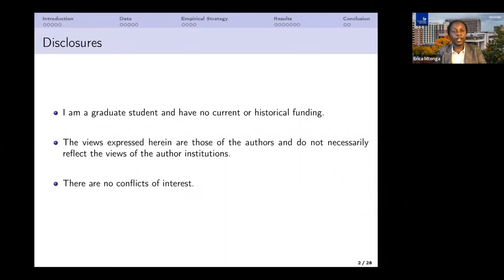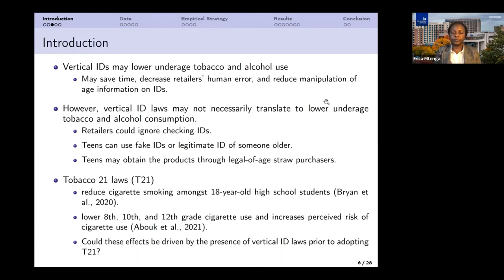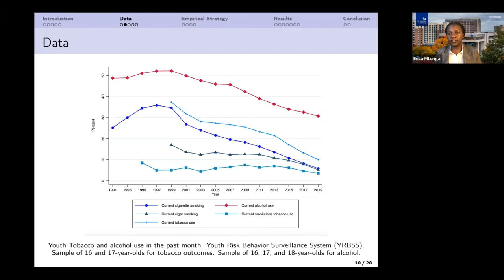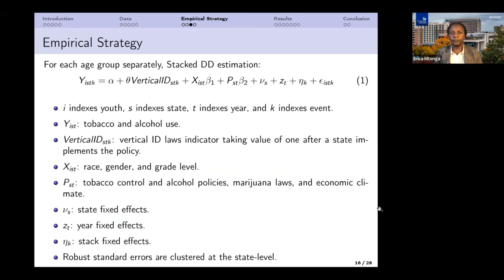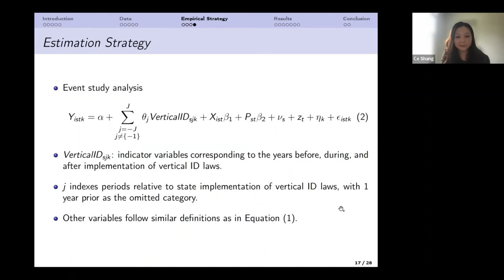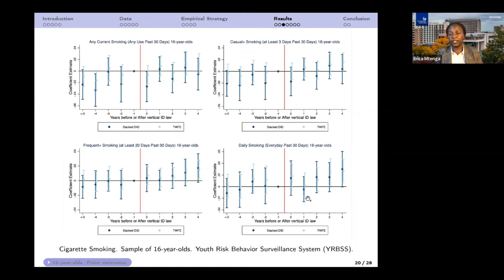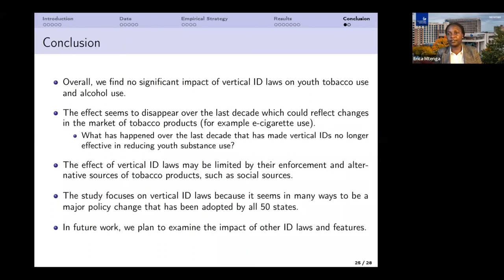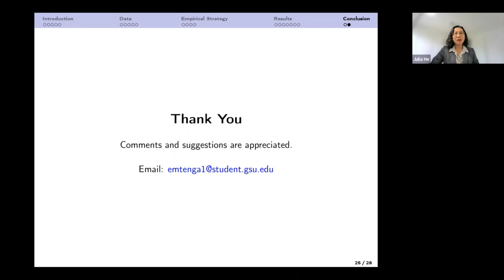Erica Mtenga, "Vertical Identification Card Laws and Youth Tobacco Use" | TOPS #42| 5/20/22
Erica Mtenga of Georgia State University
The Effect of Vertical Identification Card Laws on Youth Tobacco Use